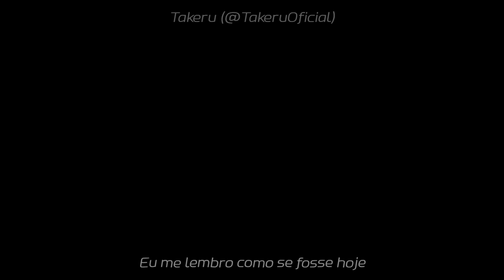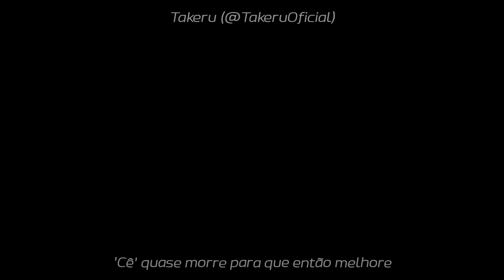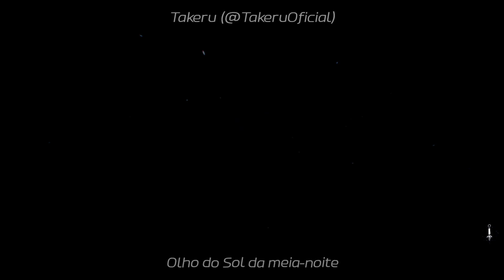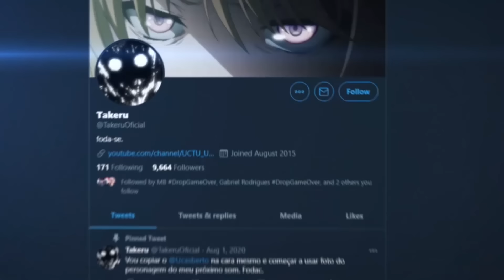Rap do Yami (Black Clover) - CORTE DIMENSIONAL | Takeru [Prod. 808 Ander]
ESCUTE ESSA MÚSICA NAS PLATAFORMAS DIGITAIS!

Voz - Takeru (@takeruoficial)
Edição - Yondaime (@yondaimeamem)
Letra - Takeru (@takeruoficial)
Mixagem e Masterização - Takeru (@takeruoficial)
Beat/Instrumental - 808 Ander (@808_ander)
Thumb - Teaga (@teaga027)